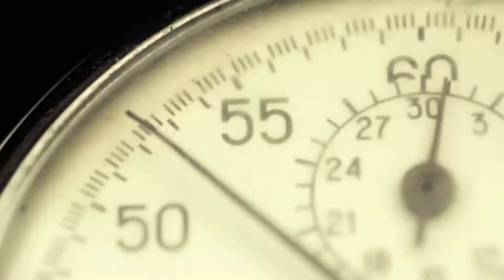[겜툰] 스마일게이트 '크로스파이어' 글로벌 리그 티저 영상